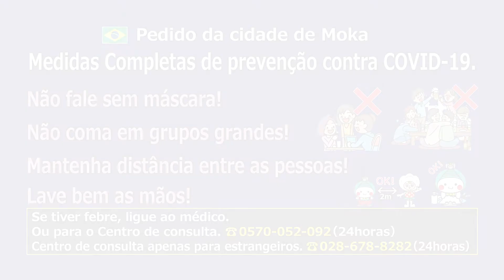Request from Moka City（Portuguese）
Request from Moka City for COVID-19